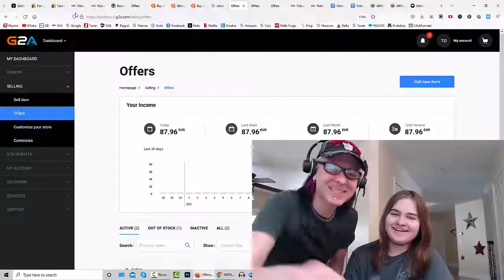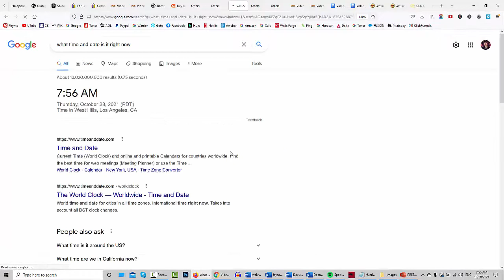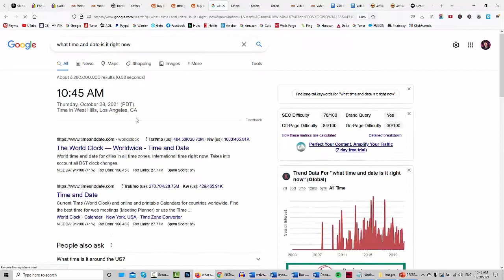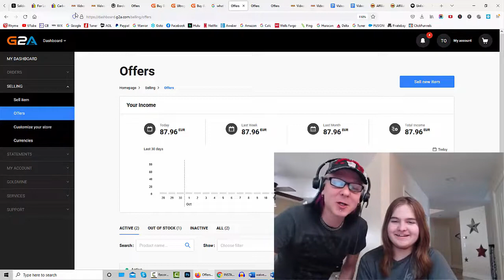Video Game Profits Review - VideoGameProfits Review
Video Game Profits Review – Time To Start An Online Arbitrage Business

Video Game Profits is ready for you with:

Complete A-Z Video Game Profits Training ($497)
They’re Giving You The EXACT SAME Tools To Succeed That They Use To Simply copy your way to success, using the step by step video training that walks you through everything, no matter your experience level.

Automated ‘Cheat Software’ ($497)
With their plug & play software, it’s literally like cheating, as you’ll be able to set up your Video Game Profits “Campaigns” to succeed every single time, driving floods of ALREADY BUILT IN TRAFFIC.

Ethical, World Class Support ($297)
Got questions? Need guidance? Need any help? NO PROBLEM, they pride themselves on world-class and prompt customer support, to make sure you succeed with Video Game Profits.